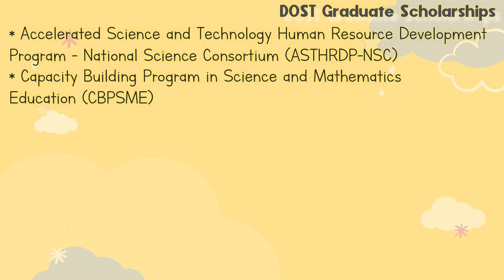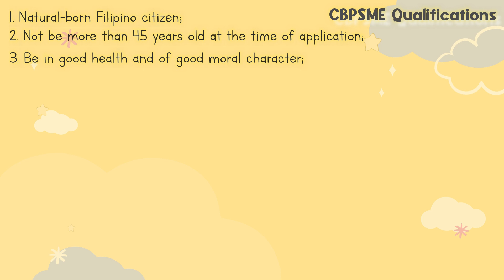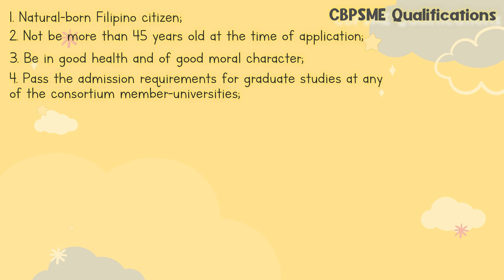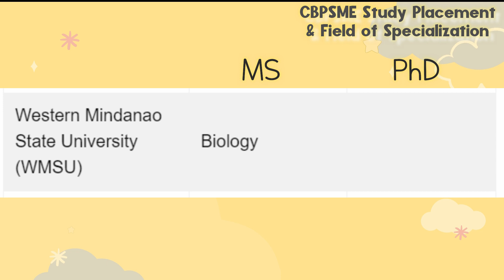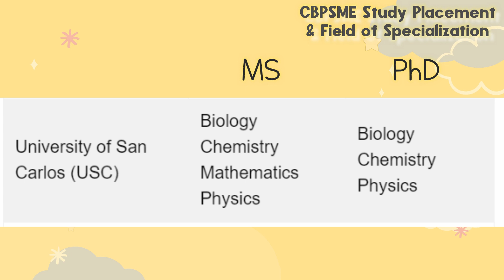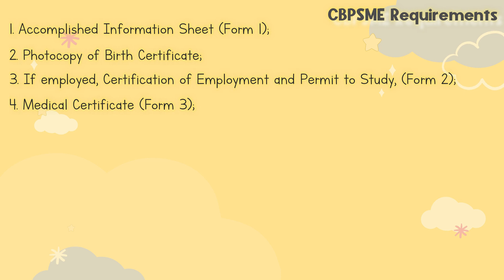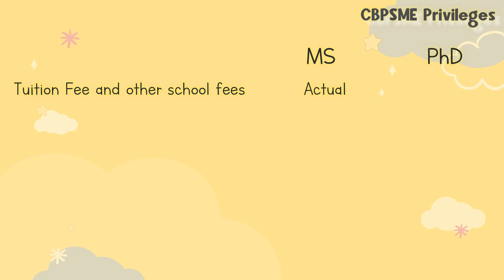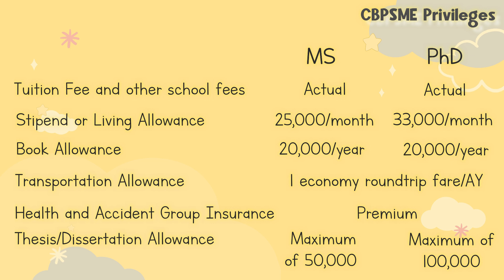Scholarship for Teachers and Education Students | DOST Graduate Scholarship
A scholarship for your master’s and doctorate degree? DOST-SEI got it for you. No examinations, simply submit the requirements for evaluation.

TeachTalk’s fresh series, AdulTalk, got it covered for you! These videos will help young adults learn their way through the world of work, maturity, stability, and success. ✨📖

Timestamps:
00:00 Intro
02:50 Aims and Background
03:34 Qualifications
05:18 Accredited Schools and Courses
07:23 Requirements
09:18 Scholarship Privileges
10:53 Application Process
13:28 Outro

Have fun!